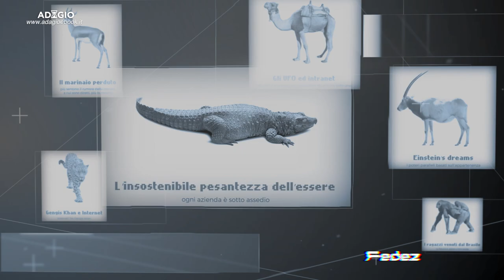Veni Vidi Web - trailer - Libro di Di Gianroberto Casaleggio